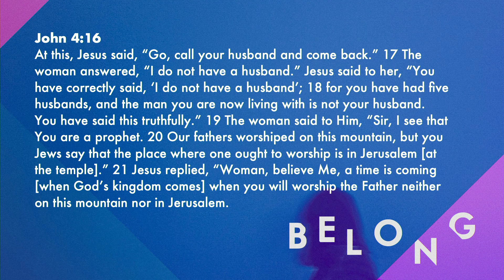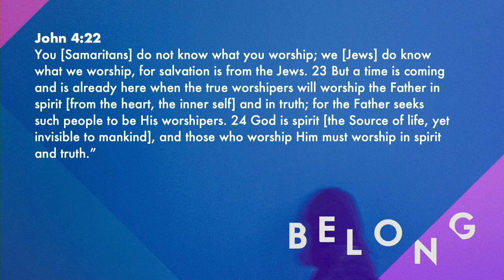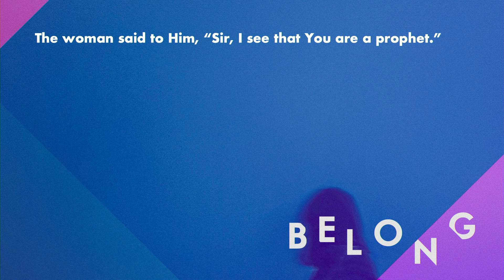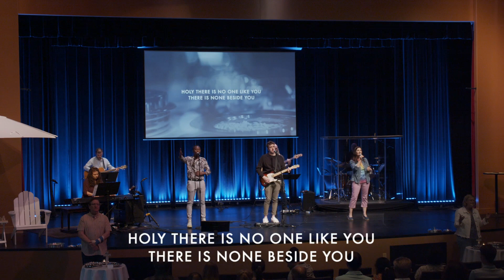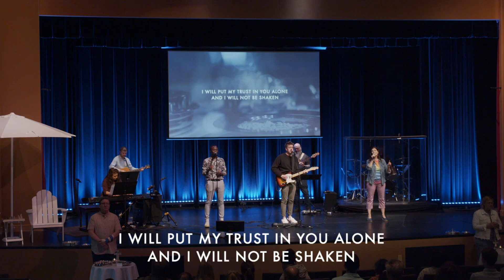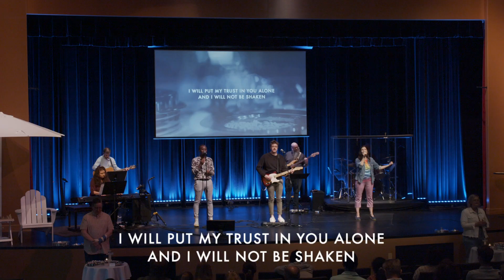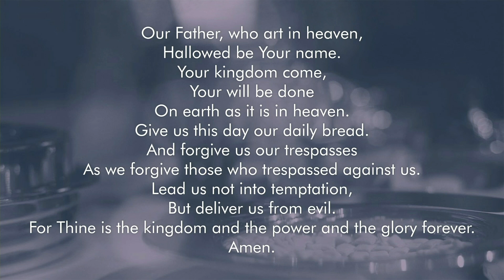June 25, 2023 – Belong : Trust – Oak Hills Church (Eagan, Minnesota)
Today, there is an epidemic of loneliness in America, and people are longing to belong. One of the best things we can do is to know what it means to truly belong to Jesus. In this series, we’ll learn how we can truly belong to Jesus Christ through focusing on the conversation Jesus had with the Samaritan woman.

This week we look at moving to the place where we’ve put our complete trust in our relationship with Jesus.

DISCUSSION QUESTIONS
1. Think of Jesus’ tone as he talked to the woman at the well. How do you imagine he spoke to her?
2. What do you think Jesus meant when he told the woman that true worshipers worship in spirit and in truth?
3. As the conversation progressed, this woman had to trust that Jesus’ intentions toward her were pure and to help her. Do you trust Jesus’ intentions toward you and your life?